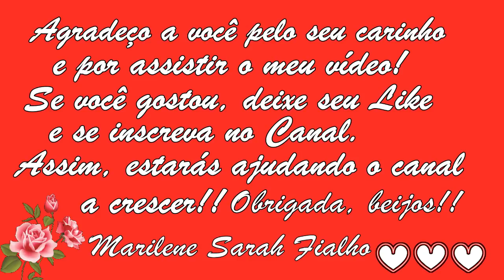Curry Caseiro,Tempero Indiano Receita Caseira 🌹 MARILENE SARAH FIALHO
🌸 Todos os Ingredientes que usei no Vídeo:
- 1 Colher de Café de:
Feno Grego, Cominho em Grãos, Cardamomo, Coentro em Grãos,
Pimenta do Reino em Grãos, Mostarda em Grãos e de Canela.
- 1 Colher de Chá de Gengibre em Pó.
- 2 Colheres de Sopa de Açafrão (Cúrcuma).

Bjss 💖💖🌺🌺